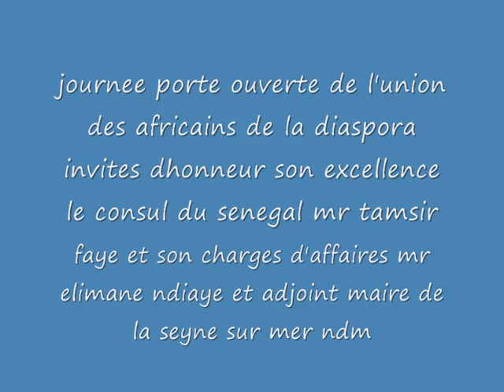journee porte ouverte de l'union des africains de la diaspora la seyne